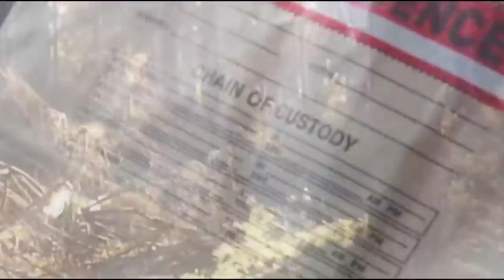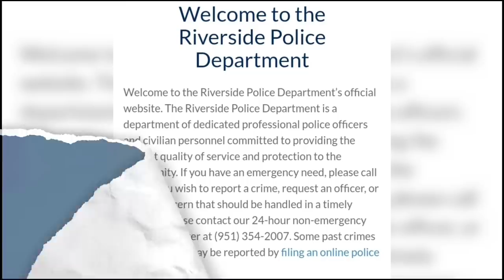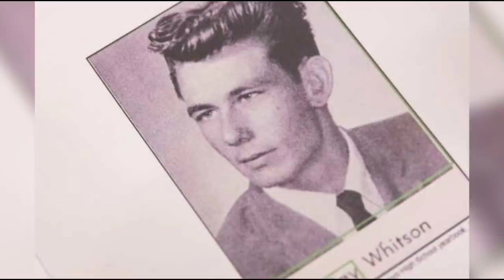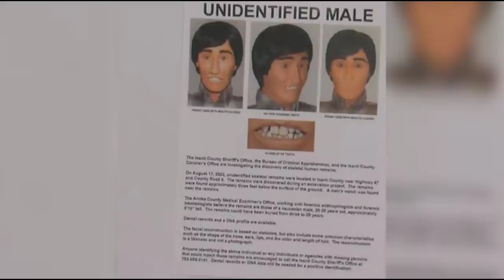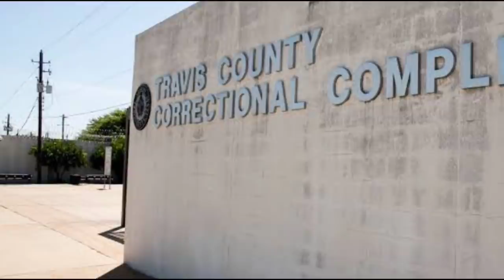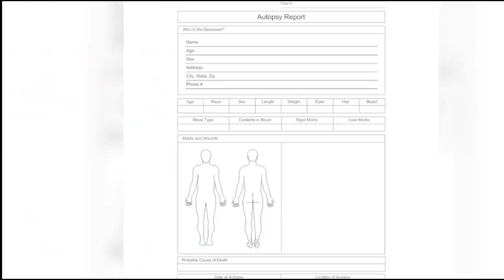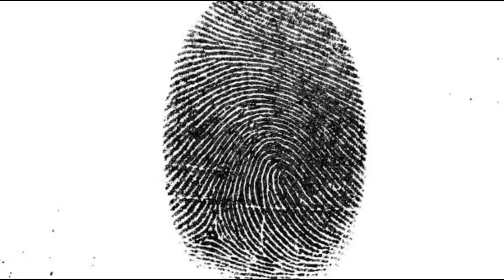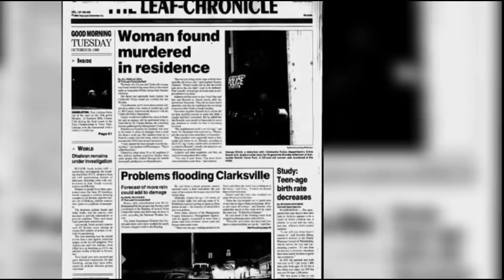20 Cold Cases Solved In 2022 | Solved Cases Compilation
00:00 Intro
00:18 Nacole Smith
03:55 Jessica Gutierrez
05:35 Patricia Cavallaro
07:05 Susan Winters
08:51 Kirk Wiseman+Cynthia Frayer
13:22 Phillip Alford
13:56 Scott Johnson
16:10 Arturo Martinez-Altamirano
17:19 Donald Rindahl
20:47 Janet Yeary
23:17 Jonathan Rogers
26:00 Sonia Mejia+Damiana Castillo
28:06 Helen Margaret Brooks
30:15 Rose Marie Moniz
32:43 Linda LeBeau
34:18 Helen Cardwell
36:12 Pertina Epps
38:27 Shelly Rae Kephart
41:06 Crista Bramlitt
44:33 Daralyn Johnson